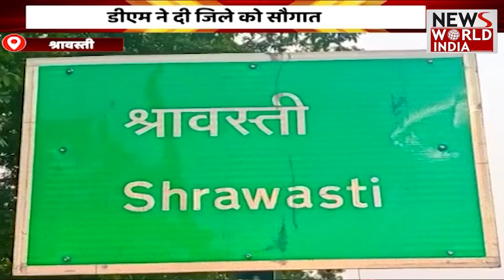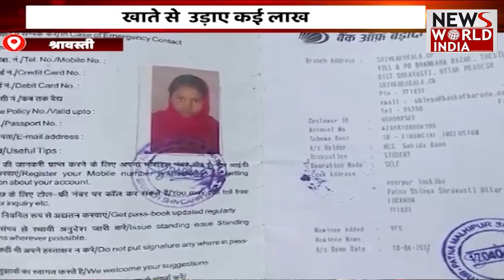GST की बड़ी कार्रवाई , 22 ठिकानों पर छापेमारी || Hindi News | Breaking News । News World India